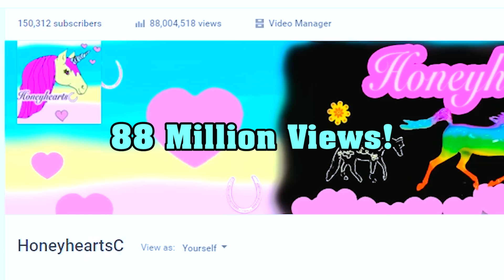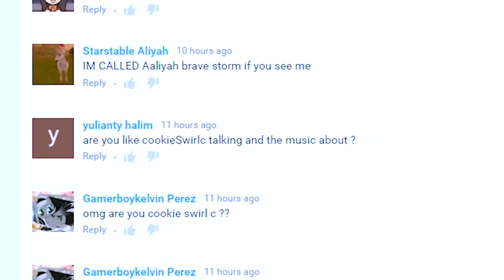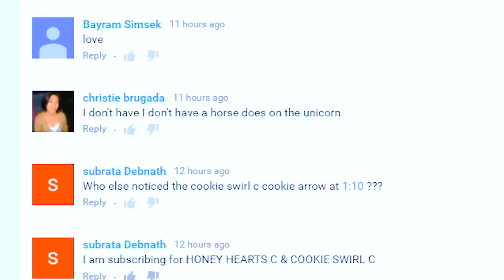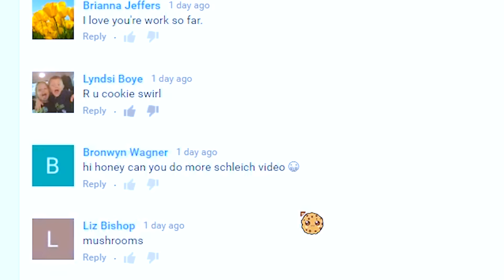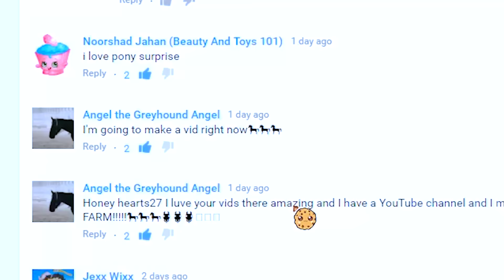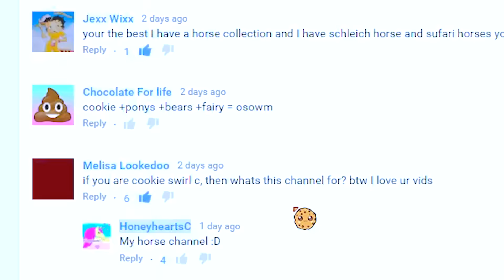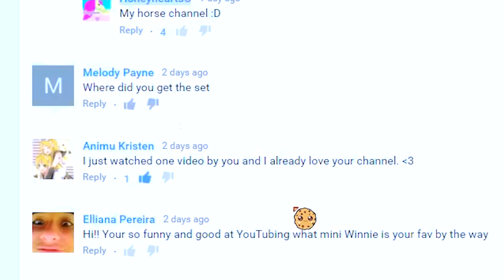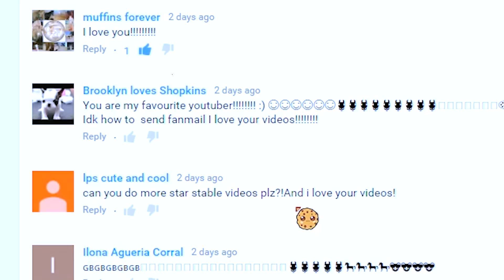Roblox Riding Horses Horse Games Honeyheartsc Roblox Game Video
Thank you for being the sweetest and best ever!!! Lets celebrate and play some horse online games like horse racing, My Little Pony and Roblox: